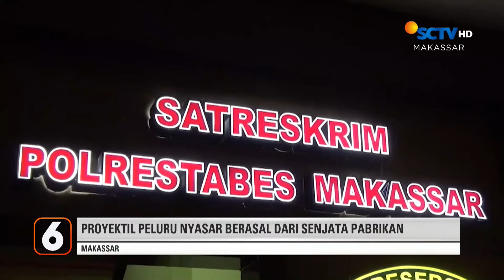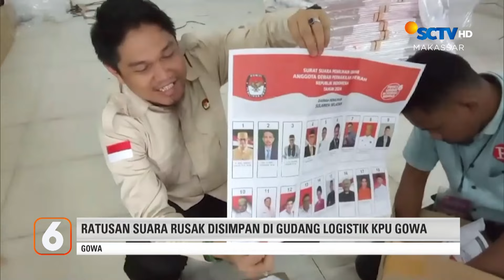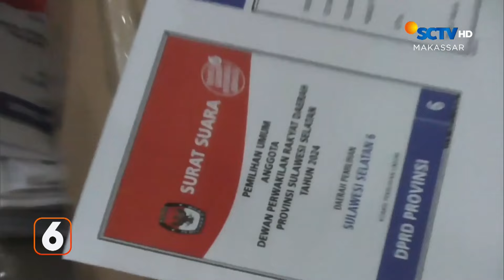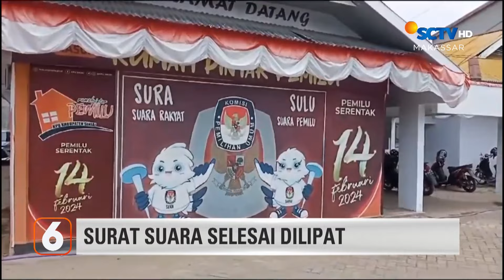Ratusan Surat Suara Rusak | Liputan 6 Makassar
Liputan 6 Makassar, 11 Januari 2024 Part 2